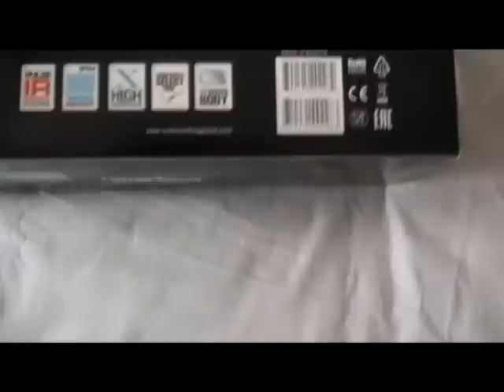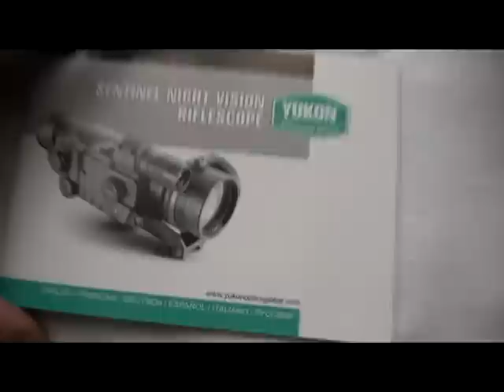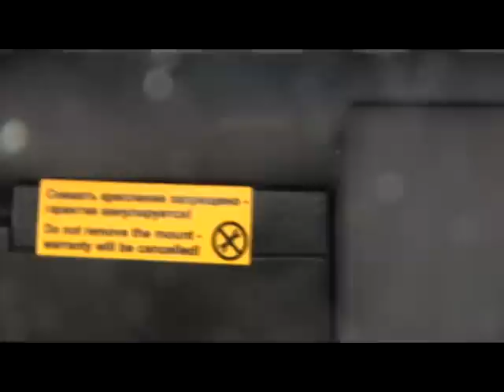Прицел ночного видения Sentinel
Прицел ночного видения Прицел Sentinel 3x60 Weaver. Отличный прицел для ночной охоты. Купить в Oxotnika.net